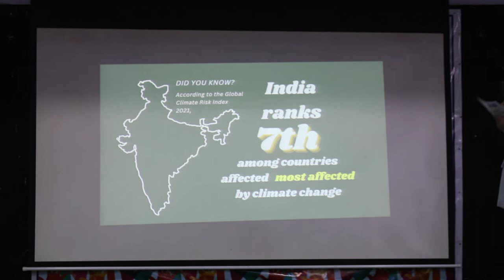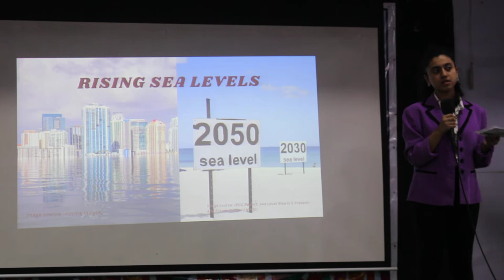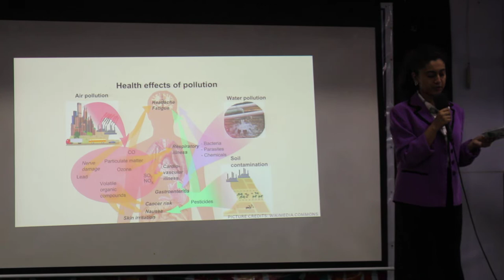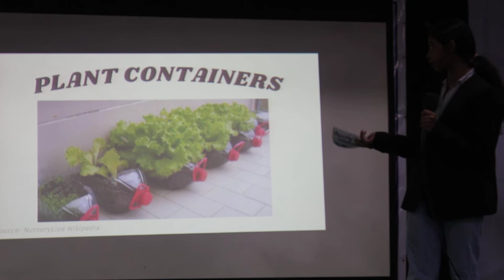CAP 2022 Green Army 2 - Billabong High international school thane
UNDP don't choose extinction
PICTURE sources/credits:
- national geographic
- istock
- britannica
- marine insight
- IPCC Report: sea level rise is a present and future danger | NRDC
- handimania
- nurserylive wikipedia
- transoarent PNG
- PNG all
- the little crafties- YouTube
- ozone layer and its depletion: be cautious!- public health notes
- pexels
- science photo library
(Presentation made using canva)